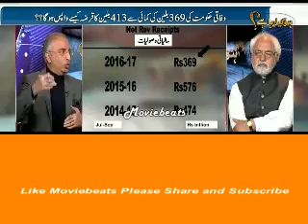Pakistan is rapidly heading towards severe debt trap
Renowned economists have predicted that Pakistan is rapidly heading towards severe debt trap as the country’s external debt is projected to swell up to $110 billion till 2020, posing threatening situation having no option but to go back to the IMF to avoid default.

Pakistan has recently said goodbye to the IMF after successful completion of 36 months Extended Fund Facility (EFF) but the doomsday scenario presented by renowned economists must cause alarm bells among the dwellers of Q Block (Finance Ministry) because their projection were mainly based upon stagnant exports which would continue hovering around $25 billion by 2020. With increasing exports and maintaining reasonable pace of remittances, Pakistan can avoid its woes on front of external accounts.

This prediction has been made by former Director General Debt Office Ministry of Finance Dr Ashfaque Hassan Khan while addressing at the National Debt Conference organised by Policy Research Institute of Market Economy (PRIME), a think tank, here on Saturday.

Two reputed economists including former Finance Minister Dr Hafiz Pasha and former DG Debt Dr Ashfaque Hasan Khan made these projections on rising external debt. The projected amount of $110 billion as external debt will be even higher by $24 billion than the projection made by the IMF in its latest review report on Pakistan economy.